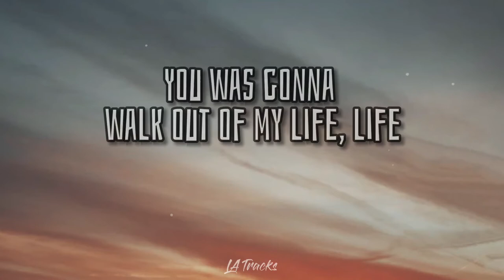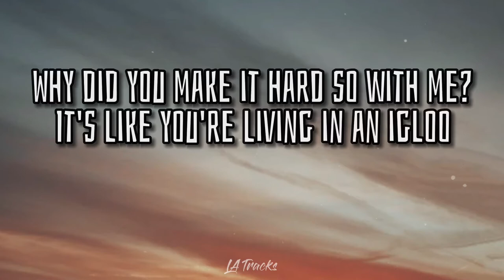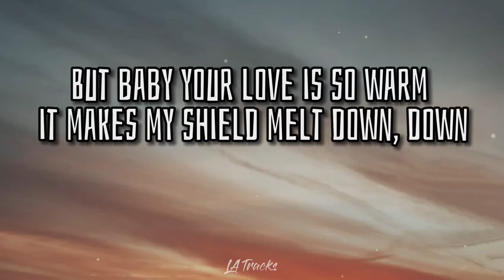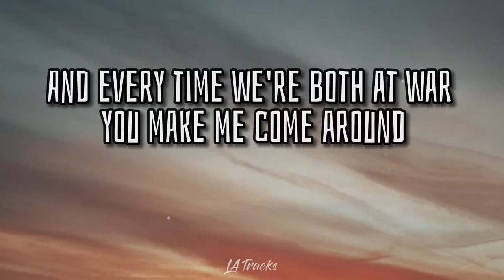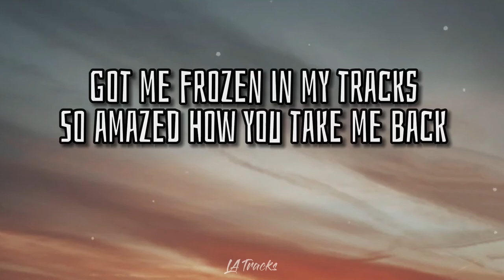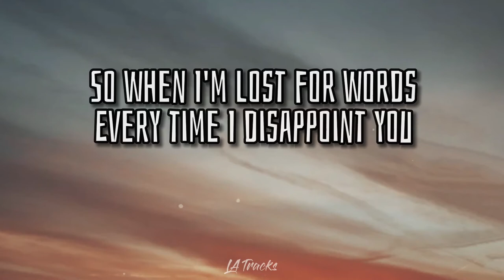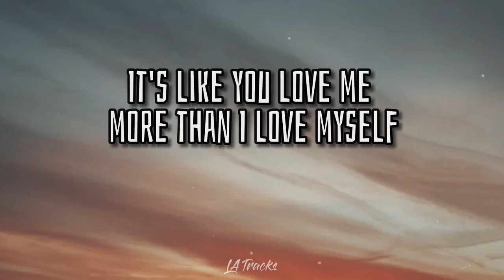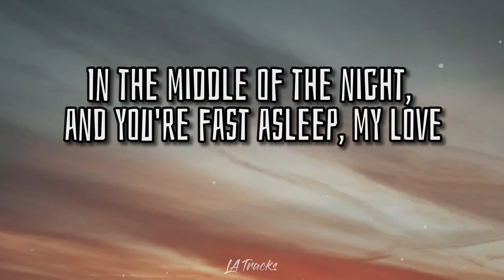Statue (Lyrics) - Lil' Eddie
Statue - Lil' Eddie

Yeah, ooh, yeah

'Cause so many times I was certain
You was gonna walk out of my life, life

I should've been a season
Guess you could see I had potential
Do you know you're my miracle? (Oh yeah)

I'm like a statue
Stuck staring right at you

Statue
That you're so beautiful
(Stuck like a statue)
Don't wanna lose you, no

But baby your love is so warm it makes my shield melt down, down
And every time we're both at war you make me come around

Statue
And you're so beautiful
Don't wanna lose you Never

Oh, no
Every single day of my life I thank my lucky stars
God really had to spend extra time when he sculpted your heart

Statue
Baby, it's 'cause I can't believe ('cause you're my statue)
That you're so beautiful (girl, you are the reason)

Stuck like a statue (the reason for living)
Don't wanna lose you, no (the reason for breathing)
Stuck like a statue (you're so beautiful)
And you're so beautiful (and I want you to feel it)
Stuck like a statue ('cause so bad I mean it)
Don't wanna lose you, no (you're the reason for breathing)

Whoa, whoa, whoa, whoa, yeah yeah yeah yeah

When the day is said and done